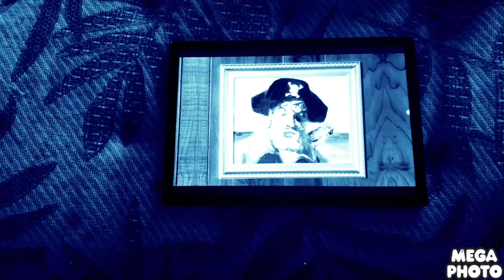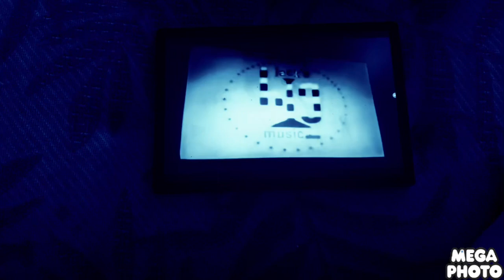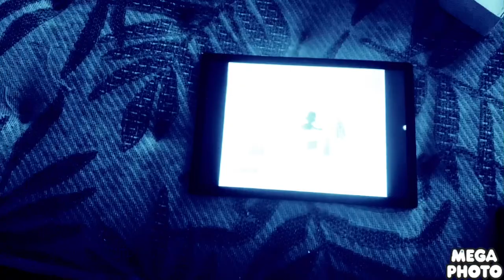February 9 2015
Kaylie Brannen